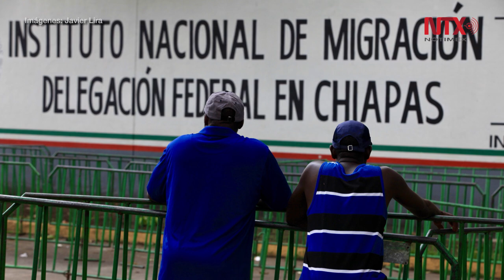Necesario diálogo entre la sociedad civil y el Ejecutivo Federal en migración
Al menos 26 mil elementos de la Guardia Nacional fueron desplegados para disminuir la migración hacia Estados Unidos, de los cuales 15 mil se encuentran en la Frontera Norte